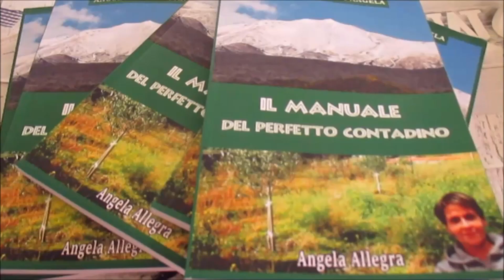VITE DI UVA ZIBIBBO: il mio ultimo acquisto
Bentrovati amici dell'ANGOLO VERDE DI ANGELA, oggi in questo video vi mostrerò le mie viti della varietà zibibbo comprate il mese scorso. Ho deciso di metterle in vaso e nel video vi spiego la ragione. Vi terrò aggiornati durante il loro  sviluppo. A presto la vostra amica Angela.

Chiunque voglia sostenere il mio canale ecco il link per donare:
Ecco il link per donare: